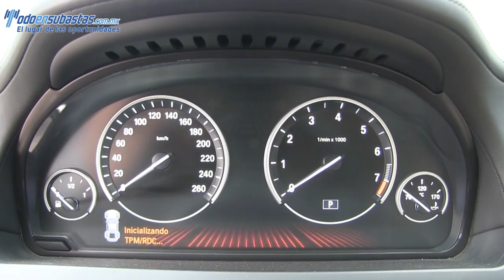974732 BMW / Serie 7 / 2012